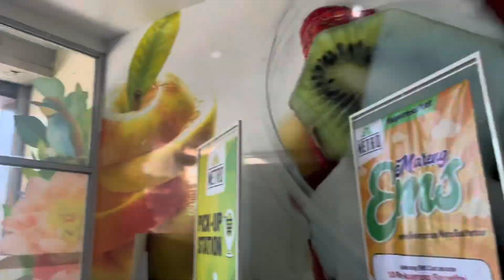Wala na sa marquee mall ang Sadya namin para sa renewal passport 7months na wala sa sm clark na